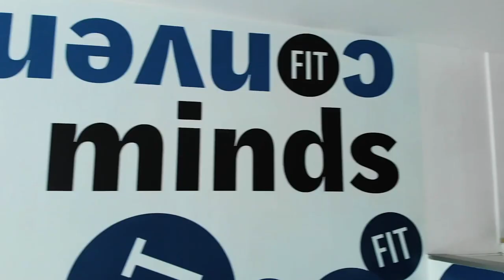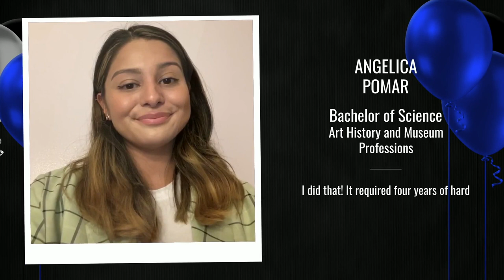Art History, Film and Media - Liberal Arts Commencement 2021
Join us to celebrate the 2021 class of the School of Liberal Arts.